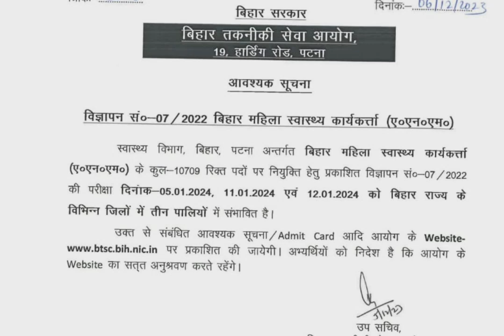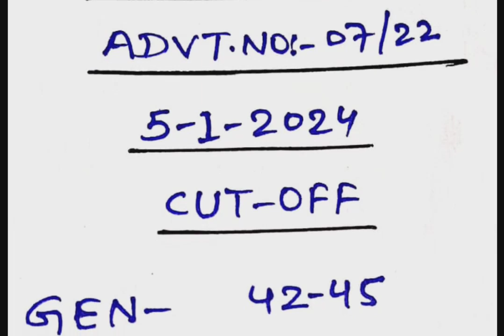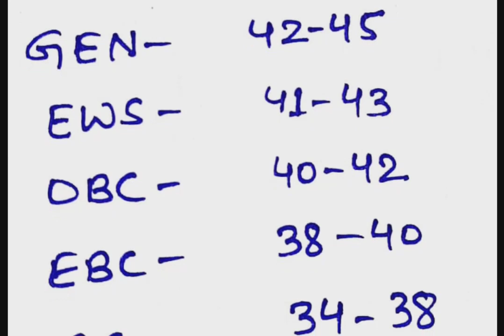BTSC! BIHAR ANM (महिला स्वास्थ्य कर्ता )! POST-10709!5-1-2024! CUTOFF, EXAM PAPER ANALYSIS & REVIEW!